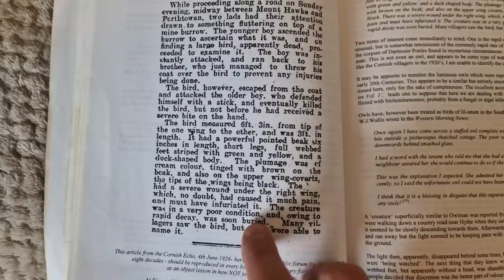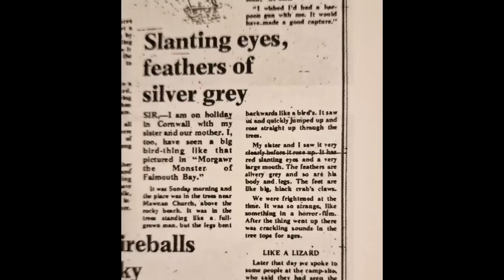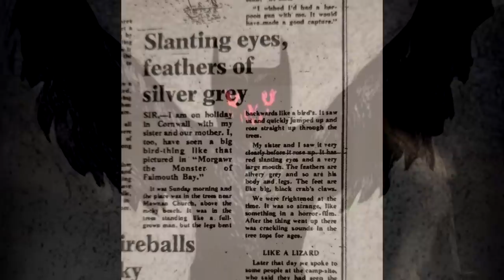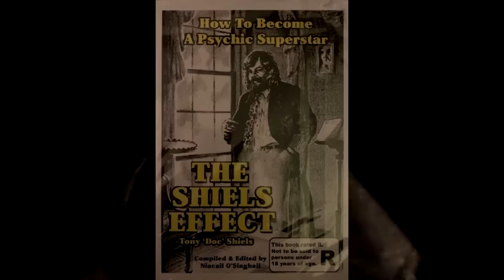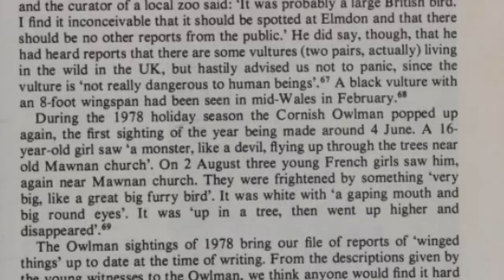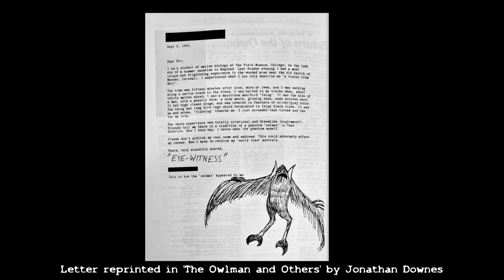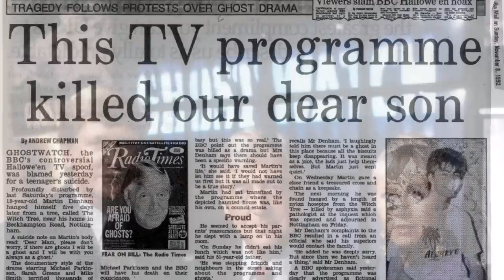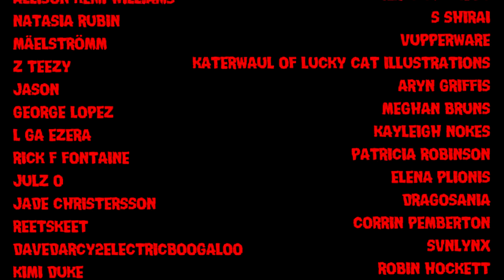Creepy Folklore - The Owlman Of Mawnan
Also known as The Death Raptor or The Cornish Birdman, the elusive winged cryptid with strange links to the world of surrealist art.

The Owlman Caught on Camera ( Ghost Adventures of Cornwall)